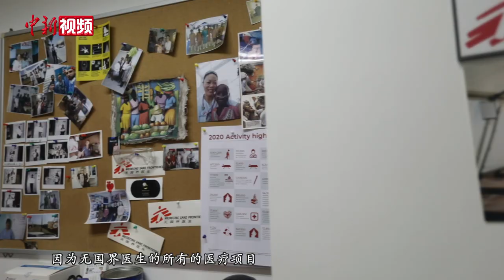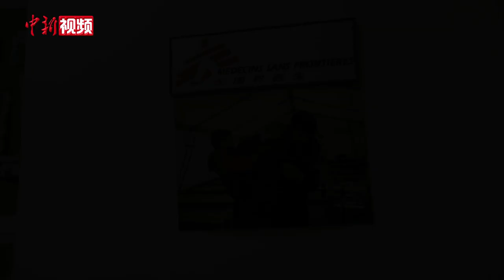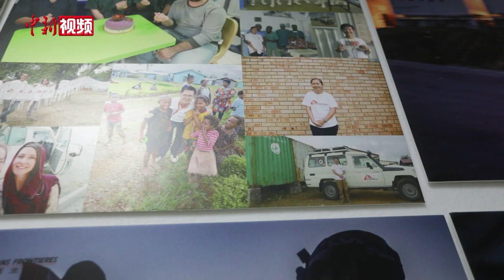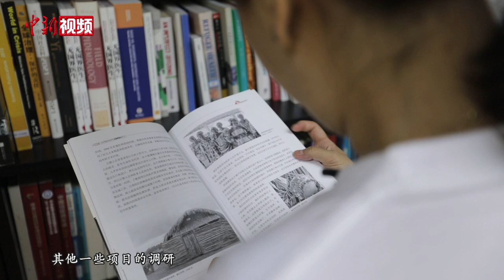无国界医生：埃博拉带走了我许多相熟的同行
黄媛是无国界医生的一名前线救援人员，曾在非洲工作了四年多。她在非洲工作的日子里，断水断电、缺医少药都是家常便饭，她还亲历过埃博拉疫情暴发，在那期间，她有许多相熟的当地医生朋友相继感染离世，更给她带来极大的震撼，工作合约结束，原本可置身事外的她留在了风暴眼下的塞拉利昂。之后，她加入了无国界医生，在山区医院诊治过许多艾滋病患者和耐药结核病患者。如今她已回到中国，继续无国界医生的工作。她说，她最大的希望就是让患病的人都能够得到治疗。8月19日是中国医师节，让我们一起来听听她的故事。